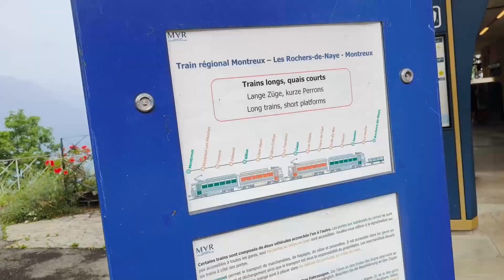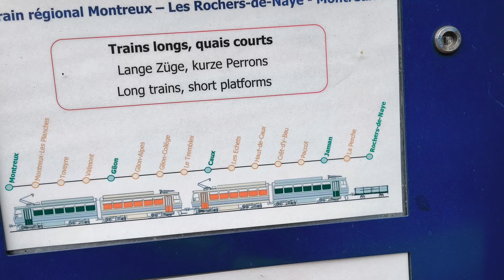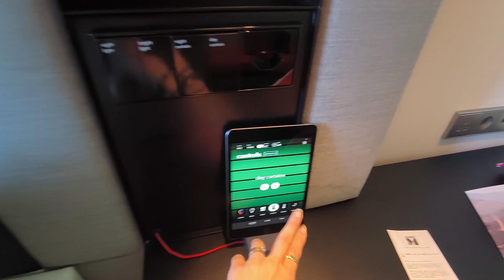DIA 1 EN GINEBRA Y ROCHERS DE NAYES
TE DEJO UNOS ENLACES QUE TE PUEDEN AYUDAR A PLANIFICAR TU VIAJE

EXCURSION Gruyères Gold con viaje en tren y degustaciones

Y te dejo el link a WIDILO, es una aplicación en la que comprando a través de ella en tus páginas online habituales como; H&M, Aliexpress, Media Markt, etc. te devuelve una parte de tus compras online a través de lo que se llama CASHBACK y en la página de Get Your Guide tiene casback, así que te puede ayudar ahorrar en todas tus compras.

MI PERFIL DE AMAZON CON TODOS MIS PRODUCTOS:

POR SI QUIERES HACERTE AMAZON PRIME:

Hasta pronto!!